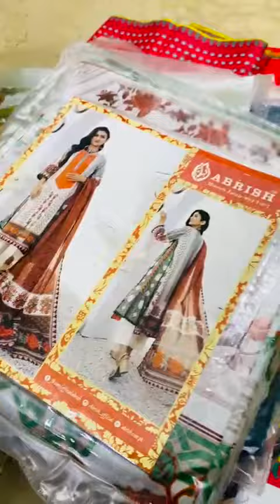*Abrish By Moscow Digital Printed 2PCS Collection VoL-2, 2021 Dream my fashion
*Abrish By Moscow Digital Printed 2PCS Collection VoL-2, 2021*

2pc Digital Printed Shirt Duppata Outstanding Fabric quality

*25Designs*
*25 pcs Set*

•Digital Printed Lawn Duppata

Retails price *2325

Booking Fast Very Limited Edition

*Book Now,Delivery Today‼️*.
Dream my fashion 💕
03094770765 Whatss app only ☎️